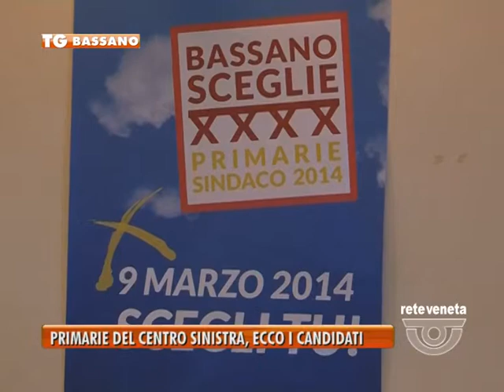21/02/2014-PRIMARIE CENTROSINISTRA BASSANO, ECCO I CANDIDATI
BASSANO TG-venerdì 21 febbraio 2014) - PRIMARIE CENTROSINISTRA BASSANO, ECCO I CANDIDATI